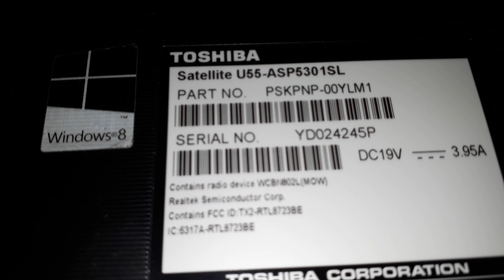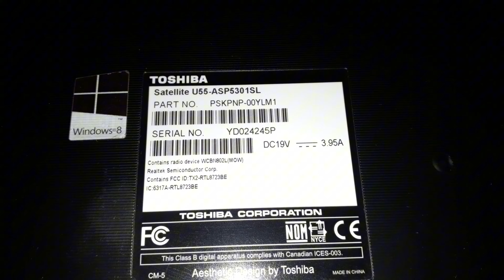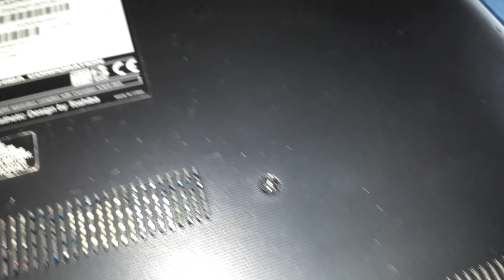¿Como reparar o dar mantenimineto a ventilador de laptop parar diferentes modelos? 🙂🔧 comentado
Le presento el siguiente tutorial de como reparar o dar mantenimiento a una laptop Toshiba satellite o para otros modelos de laptops espero el video sea de mucha ayuda comparte para que el video sea